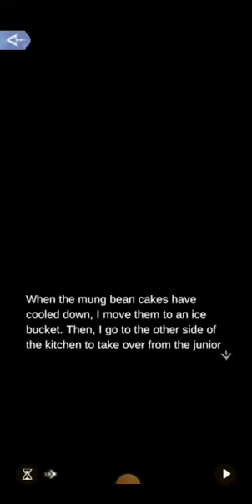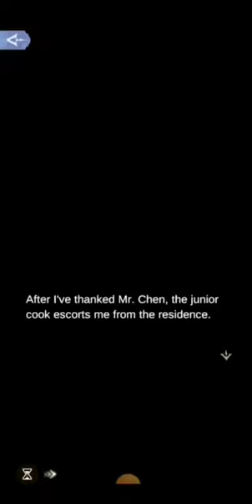Stage 1-1 Sow Thistle Ginger Juice | 👩‍🍳Gourmet's Journey👩‍🍳 | Time Princess